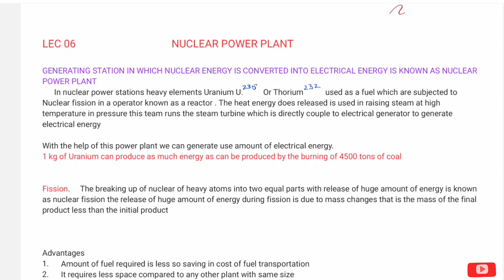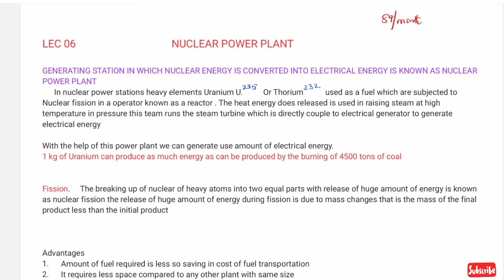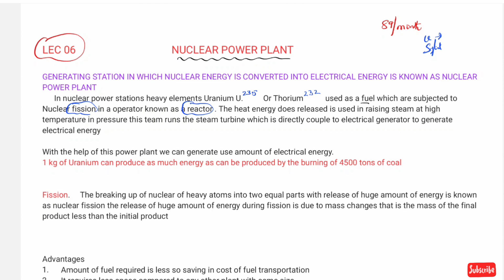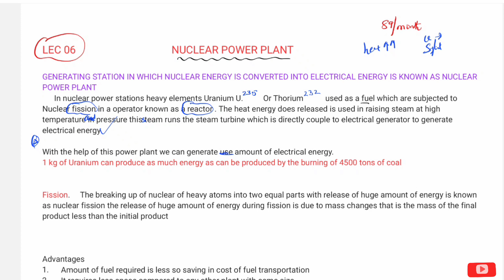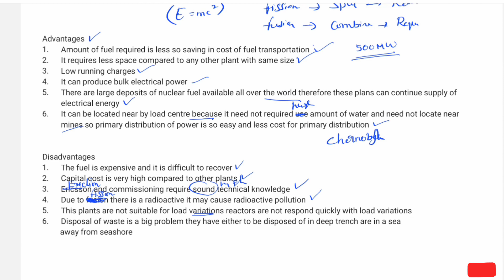Lec 06 || POWER SYSTEMS || NUCLEAR POWER PLANT INTRODUCTION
vizag tech hub Electrical book
DC Machines full course link :-